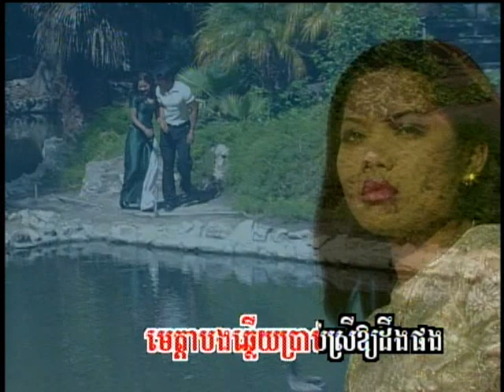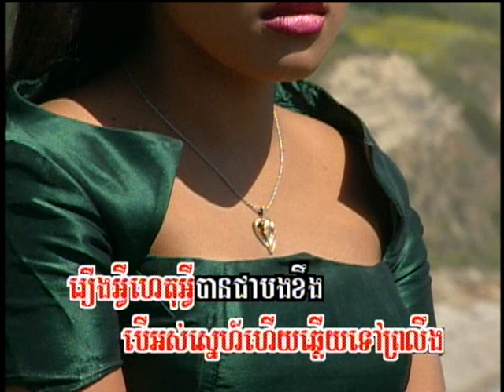Bong Nov Snaeh Oun Te (ចម្រៀងស្រី-ភ្លេងសុទ្ធ)